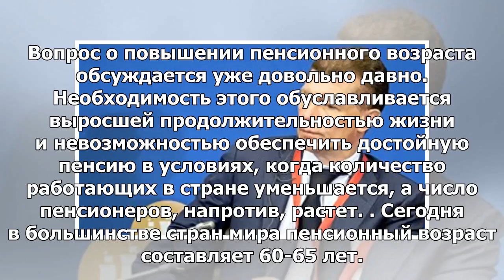ЛДПР внесет поправки в проект об изменении пенсионного законодательства